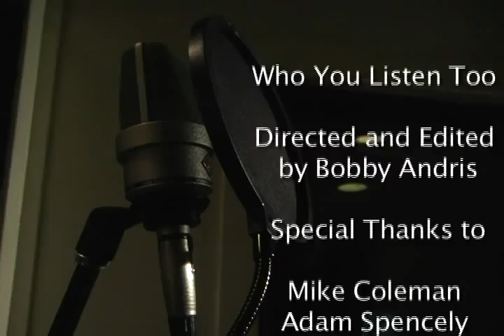11-12-p5 Senior Project Who You Listen To